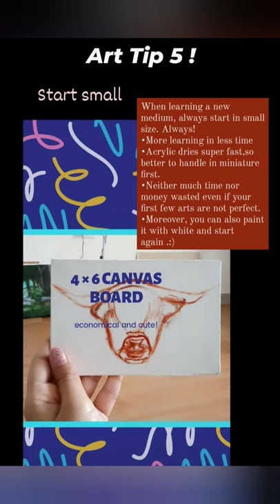10 Basic Techniques of Acrylic painting | Acrylic painting beginners guide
How to start painting with acrylics • Art tutorial • Learn acrylic basic tips

All artworks are my original.